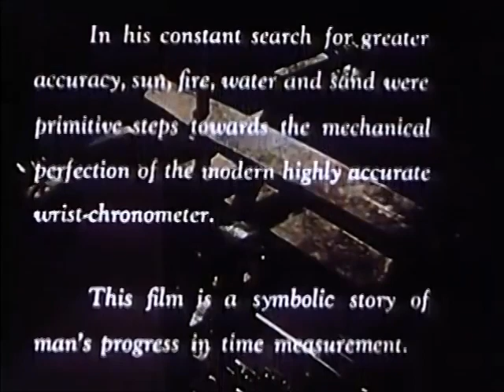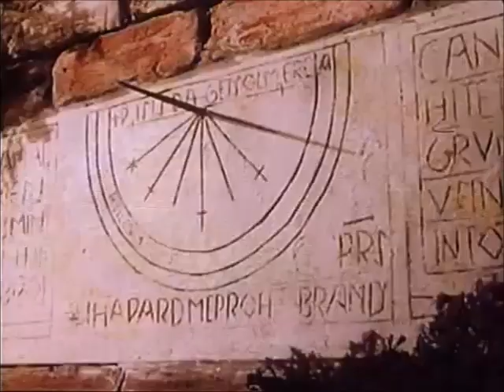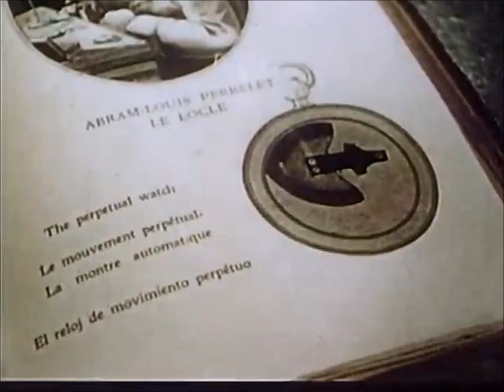The Story of Time (1951)